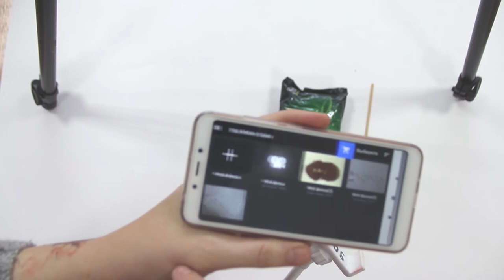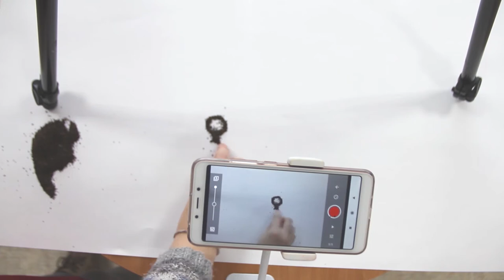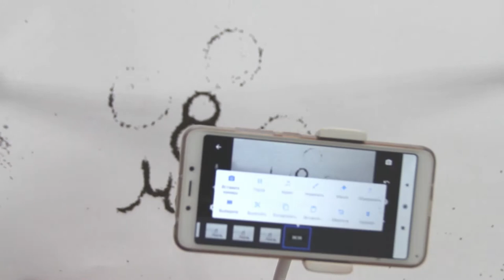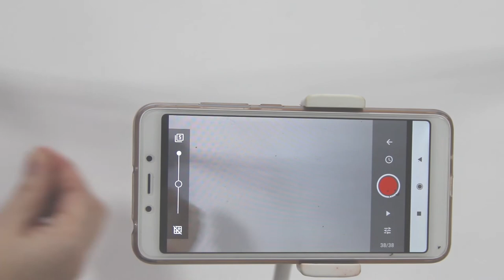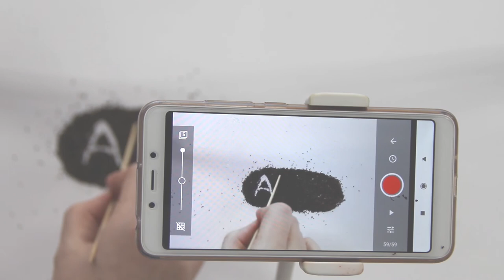Мастер - класс по сыпучей анимации с помощью заварки.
Мастер - класс для школы актива РДШ Шушенского района.
25\100